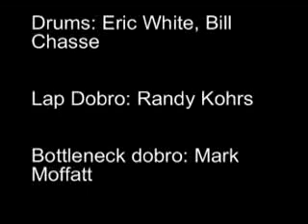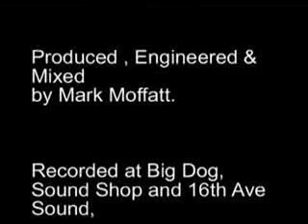John Swan - Have A Little Faith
Have A Little Faith features my dog Angus